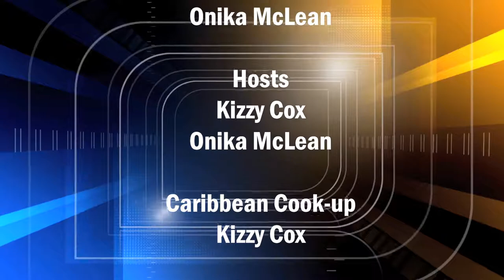Never Give Up on Your Dreams | Tips from Singer/Songwriter Cindy Rainne (What’s The 411 Interview)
If you are an aspiring singer, or a singer stuck in a rut, make sure you watch What’s The 411TV’s interview with singer-songwriter Cindy Rainne, her story will definitely help you to get unstuck.

At What’s The 411TV, we’re not aspiring singers, but the things that were getting in the way of Cindy Rainne being her best self happens to all of us at some point in our lives. How Cindy dealt with those issues to get on the road to accomplish her goals can be a lesson for all of us.

In this interview recorded on May 14, 2019, Cindy Rainne, talks to award-winning journalist, Kizzy Cox, and comedian Onika McLean, about her journey to become a professional singer-songwriter. Cindy shares some of her life experiences including insights into her painfully complex childhood. Cindy demonstrates her resourcefulness and belief in herself when she detailed how she raised money to get her album/EP produced by a well-known producer in London, a feat no one thought she would be able to pull off. And, from there, other doors opened.

If you’re in the New York City area, you can watch Cindy Rainne perform on June 17, 2019, at the Groove in New York City and she will be traveling to perform in Switzerland this summer, and South Africa is in the works for 2020.

Cindy Rainne is truly an inspiration to anyone with a dream.

And, if you like being inspired, be sure to watch What's The 411's interview with FATi, the new Queen of AfroPop